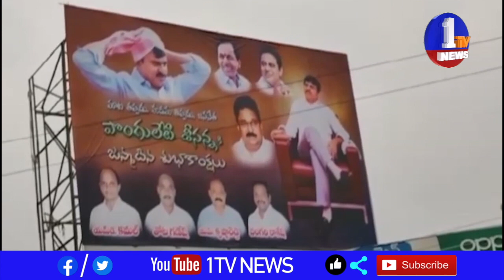ఖమ్మం జిల్లా సత్తుపల్లిలో రాచుకున్న ఫ్లెక్సీల వివాదం